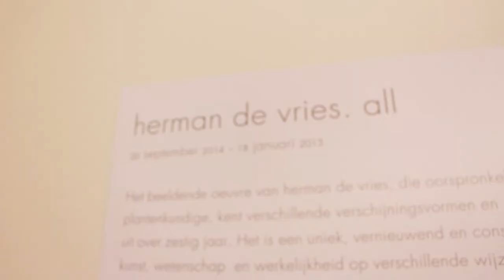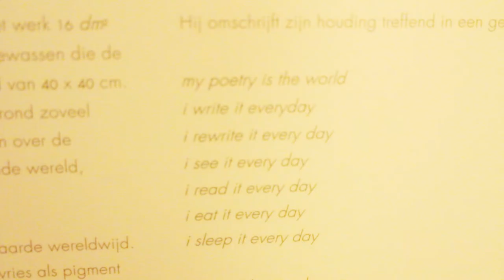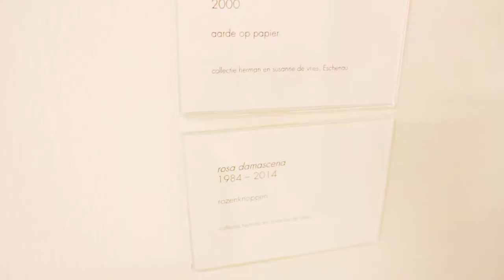ARTVISIT | herman de vries - Stedelijk Museum Schiedam